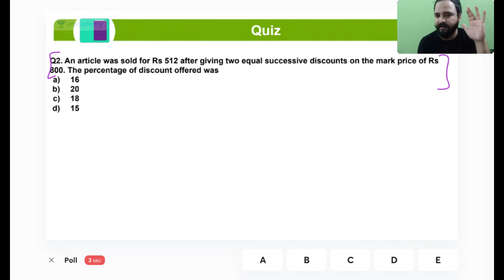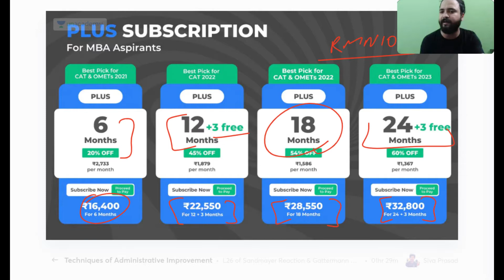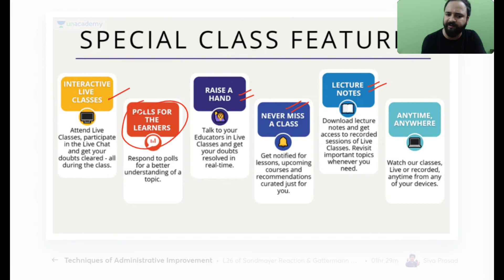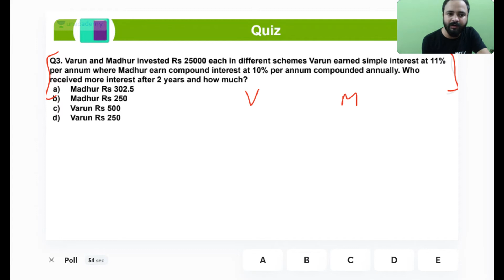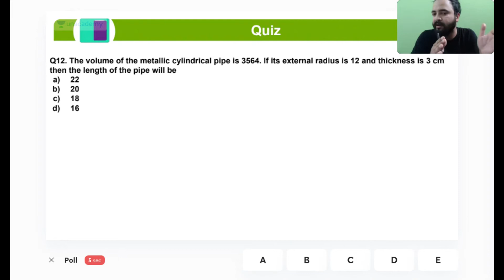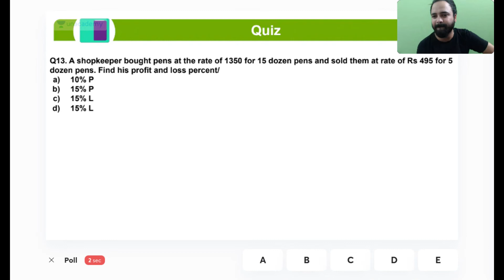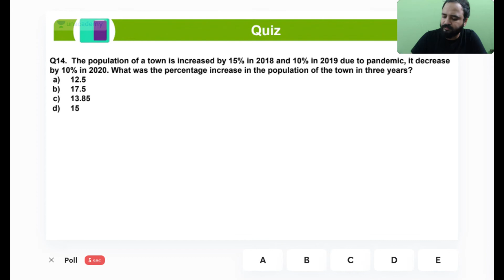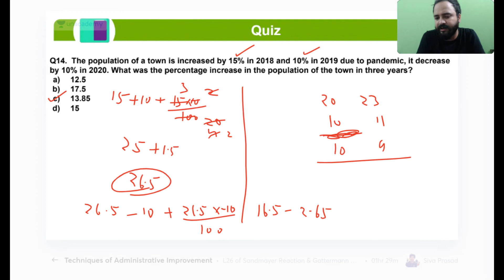Learn Fast (20+ MCQs in One Class) l Quantitative Aptitude l CAT 2021 | Raman Tiwari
In this session, Raman Tiwari will be taking Learn Fast (20+ MCQs in One Class) from Quantitative Aptitude for CAT 2021.

Welcome to Unacademy CAT, your one-stop solution forCAT  Exam India’s Top Educators will be teaching you daily on this channel. We will cover the entire syllabus, strategy, updates, and notifications which will help you to crack CAT-

Raman Tiwari and other Top Educators take classes on Unacademy App.

Unacademy Subscription Benefits:
1. Learn from your favourite Educator
2. Dedicated DOUBT sessions
3. One Subscription, Unlimited Access
4. Real time interaction with Educators
5. You can ask doubts in live class
6. Limited students
7. Download the videos & watch offline

Get the CAT Iconic Advantage:
1. Personal Coach
2. Study Planner & Bi-weekly Reviews
3. Dedicated Doubt Clearing Space
4. Personalized Test Analysis
5. Study Booster Sessions
6. Preparatory Study Material
7. All the Unacademy Subscription Benefits